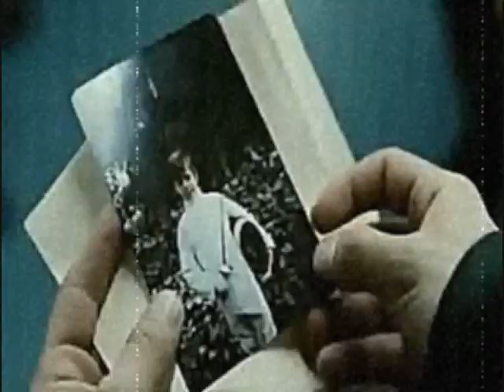The Recluse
Distributed by WMG. Cursive - The Recluse. Clips from El Pasado featuring Gael Garcia Bernal.